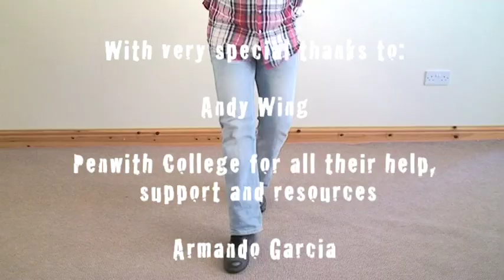SHAGPILE & AXMINSTER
2 incompetent workmen attempt to lay a carpet?